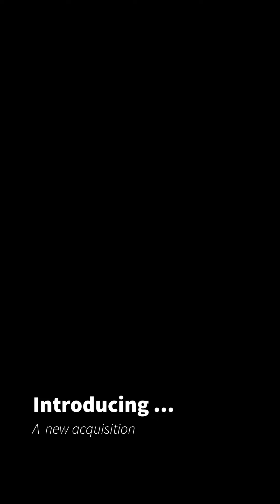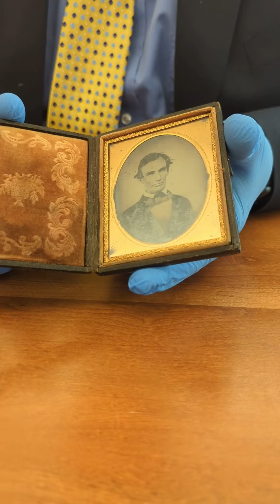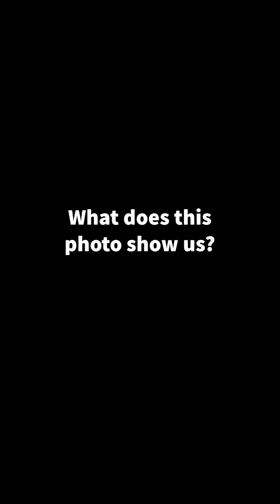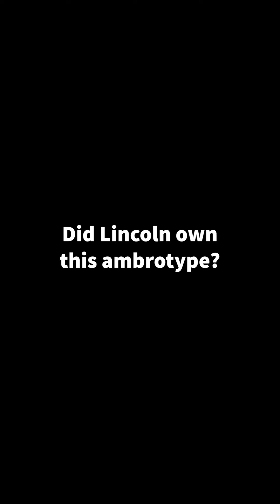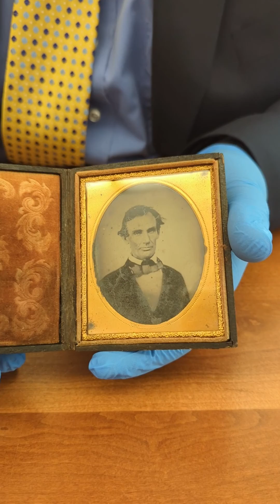Rare Abraham Lincoln Photo Q&A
We recently acquired a wonderful object: an original ambrotype of Abraham Lincoln that Lincoln gave to a political supporter who had been gravely injured. Our acquisitions director, Ian Hunt, explains and answers some questions.